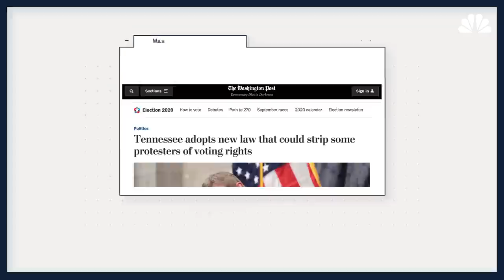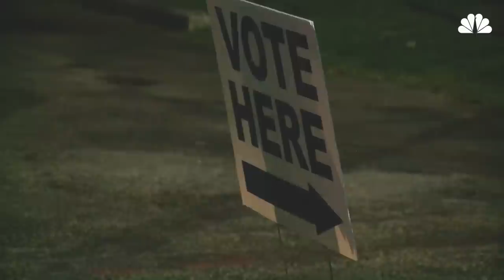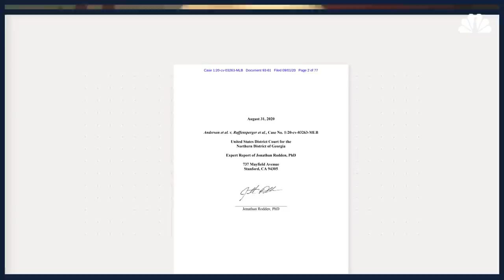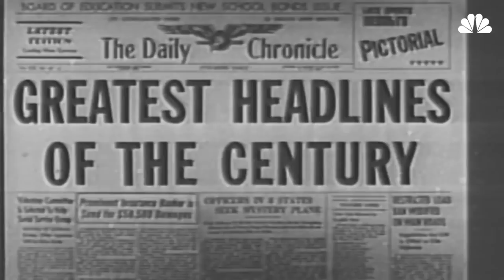The History Of Black Voter Suppression — And The Fight For The Right To Vote | NBC News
LaTosha Brown, co-founder of Black Voters Matter explains the voter suppression that Black voters have faced throughout the years, from activists fighting for the right to vote in 1965’s civil rights marches in Selma, Alabama to the long lines in 2020’s presidential primaries in Georgia.